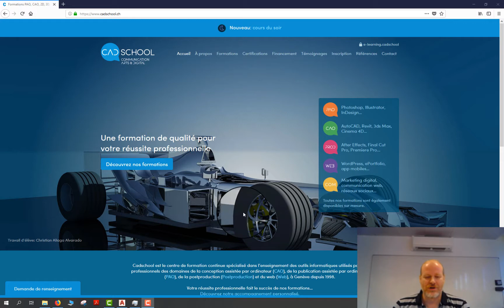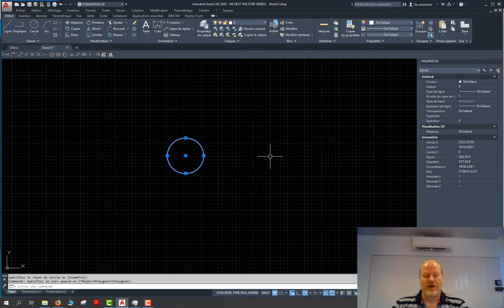AutoCAD: Afficher la palette de propriétés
Didier Ricci, notre formateur chez Cadschool partage ses trucs et astuces pratiques sur AutoCAD !  ▶ Comment afficher la palette de propriétés sur AutoCAD ?

Pour ouvrir la palette des propriétés, effectuez l'une des opérations suivantes :

Cliquez sur l'onglet Début groupe de fonctions Construction liste déroulante Outils Propriétés.
Appuyez sur les touches Ctrl+1.
Cliquez deux fois sur l'objet dans le dessin.

⬇ AutoCAD c'est quoi ? ⬇

AutoCAD est le logiciel de dessin assisté par ordinateur (DAO) le plus utilisé. Édité par Autodesk, AutoCAD est actuellement reconnu comme le standard mondial en DAO.
Ce logiciel pluridisciplinaire sert à divers corps de métiers au sein de nombreux secteurs, comme l'industrie et le design, l'architecture et le bâtiment, la mécanique, la topographie, etc.

Si vous aimez notre tuto, n'hésitez pas à liker ou commenter  !

Comment afficher la palette de propriétés sur AutoCAD ?
Didier Ricci partage ses trucs et astuces.